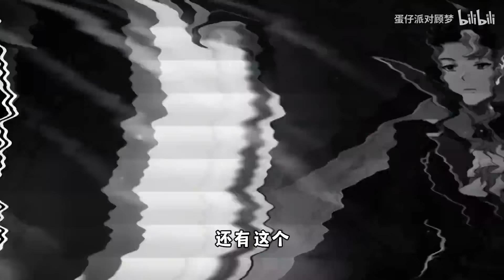蛋仔派对：S19赛季才刚刚更新，拟人化视频居然这么快就有了！